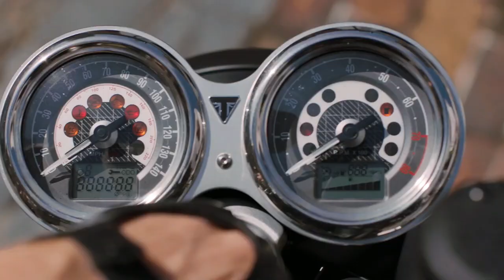Breitling - BRAND NEW Top Time Triumph B01 I Jura Watches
Introducing our new Top Time Triumph created in collaboration with British heritage motorcycle brand Triumph, now with a sublime new engine—the Breitling Manufacture Caliber 01 caliber.